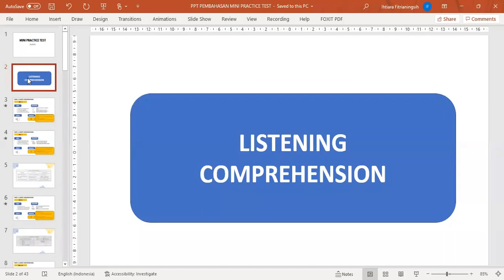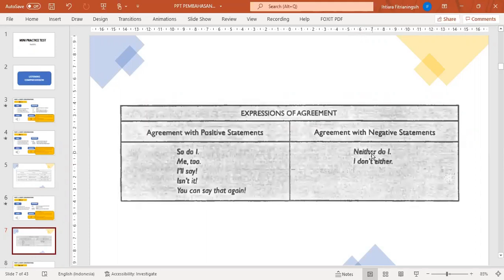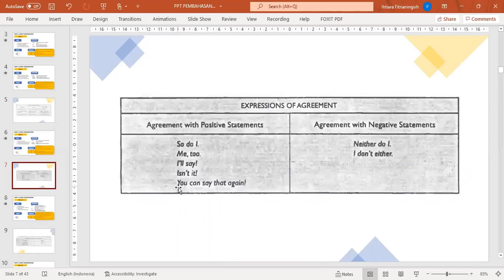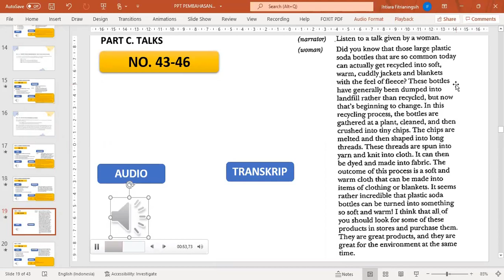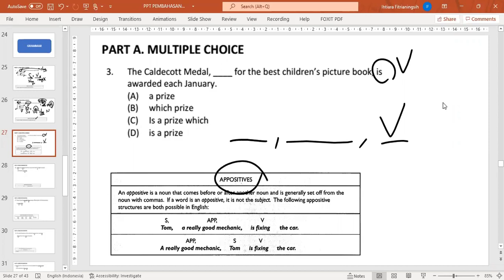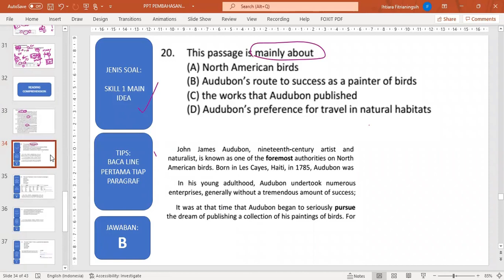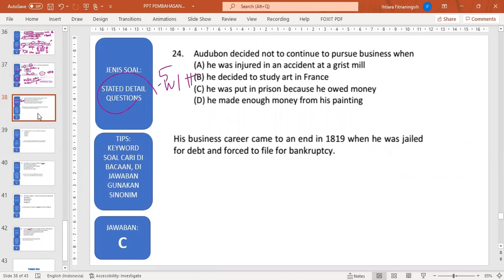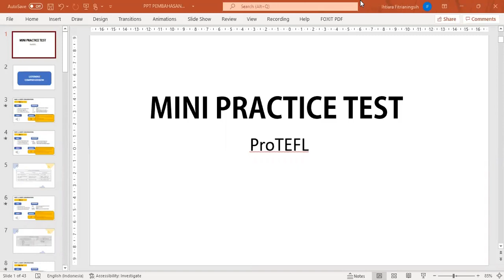Soal dan Pembahasan ProTEFL 2021 | Mini Practice Test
Hai, selamat belajar bahasa Inggris bersama Hans Studio 🤙

ProTEFL (Proficiency Test of English as a Foreign Language) merupakan tes kemampuan bahasa Inggris yang berekuivalensi degan paper-based TOEFL®. Tes ini mengukur kemampuan bahasa Inggris seseorang yang meliputi keterampilan mendengarkan (Listening Skill), tata bahasa (Grammar) dan membaca (Reading Skill).

Video kali ini berisi tentang pelatihan soal dan pembahasan mini practice test

Terimakasih, semoga membantu